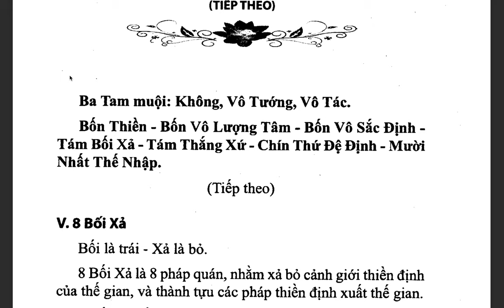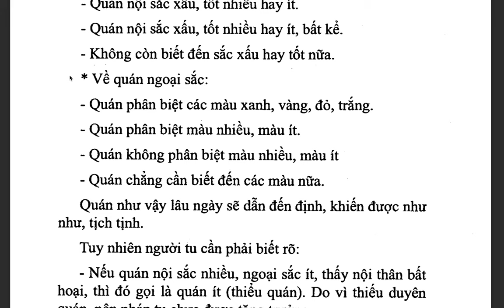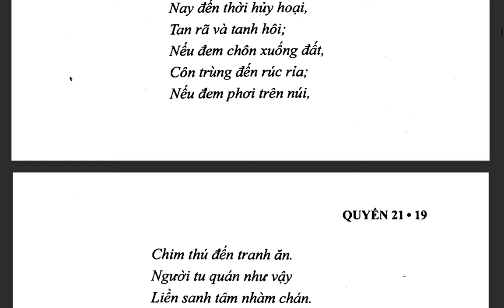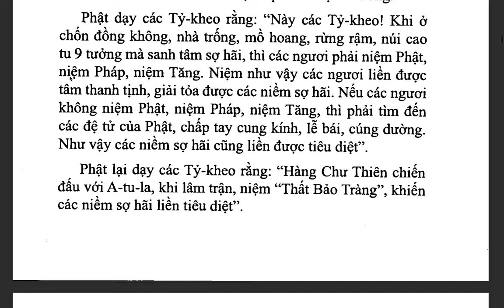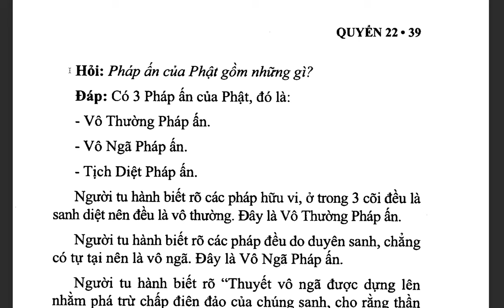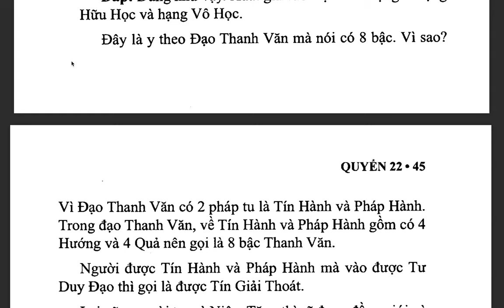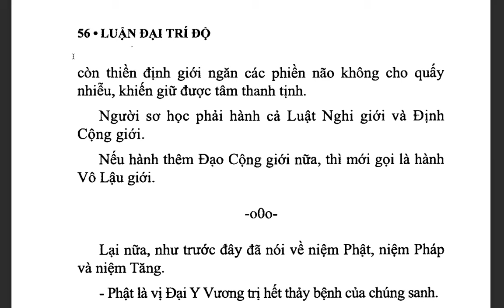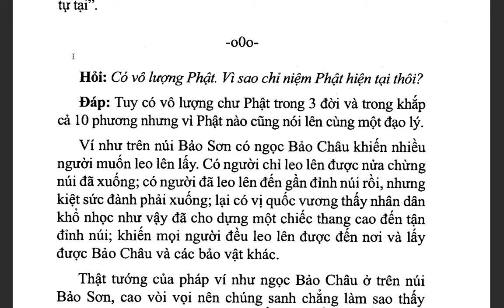Đại Trí Độ Luận| Bồ Tát Long Thọ| Hán dịch: Cưu Ma La Thập| Việt dịch: THÍCH NỮ DIỆU KHÔNG (tiếp)